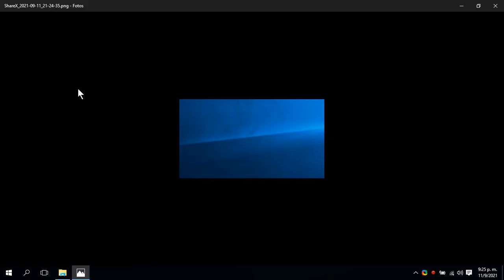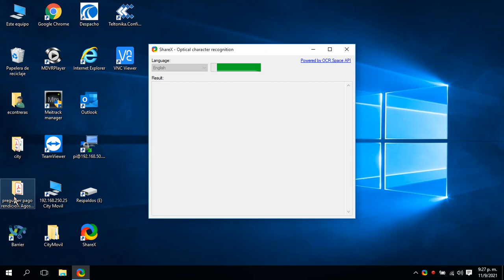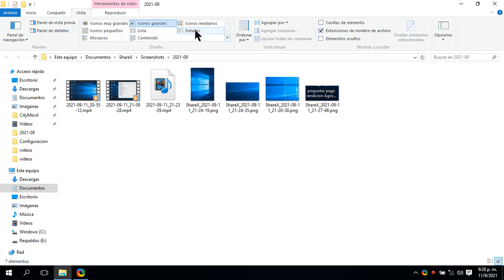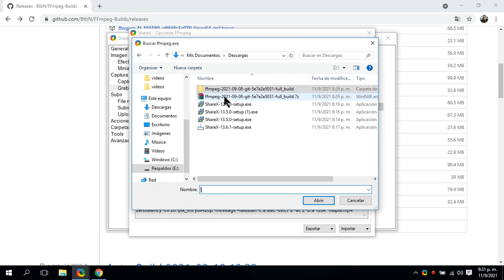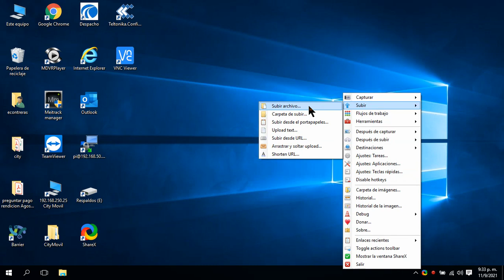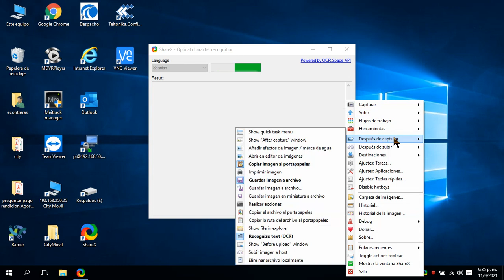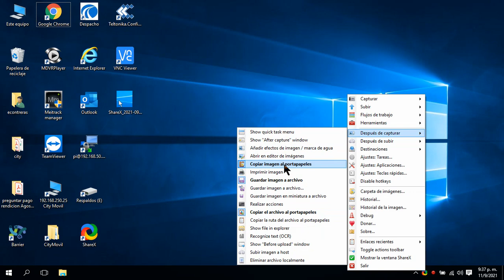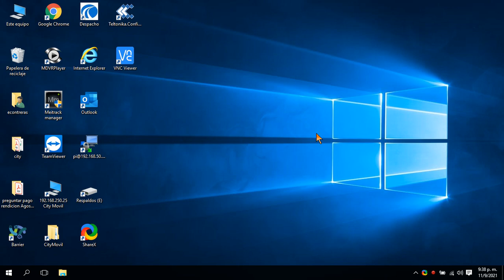Como se usa ShareX para capturar pantalla en imagen o video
↘️ 💹Regístrate en Binance desde el enlace y ahorra en transacciones: 💹↙️

↘️↘️↘️  DONAR  ↙️↙️↙️
🟢💲Binance:
Moneda: USDT
Red: BSC - Binance Smart Chain (BEP20)
Dirección: 0xd73086c39f6a13162393c7f4c541d89b7bef72fa

🟠💲MetaMask:
Moneda: BNB
Red: Binance Smart Chain
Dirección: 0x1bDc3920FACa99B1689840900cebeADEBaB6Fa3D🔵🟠